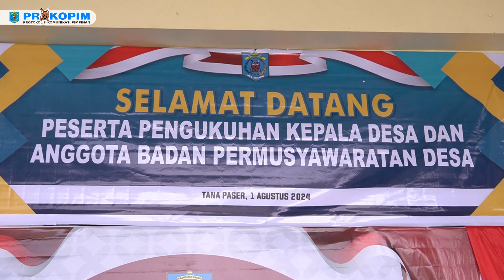Bupati Fahmi Kukuhkan Perpanjang Masa Jabatan 139 Kades dan 731 BPD